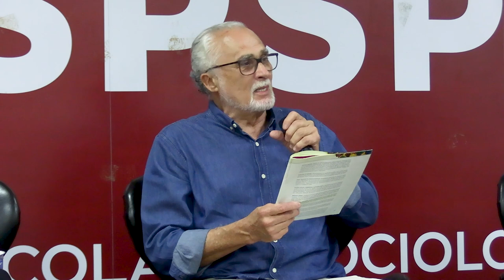Lançamento do Livro "Constituinte: Avanços, Herança e Crises Institucionais" | Evento na íntegra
Íntegra do evento de Lançamento do Livro "Constituinte: Avanços, Herança e Crises Institucionais"

A Fundação Perseu Abramo lançou no dia 11 de abril de 2024, com apoio da Fundação Lauro Campos Marielle Franco, o livro: “Constituinte- Avanços, Herança e Crises Institucionais", do ex-deputado federal José Genoino e da professora da Universidade Federal do Paraná Andrea Caldas.
Durante o lançamento, foi realizado um debate com a participação do autores;  da professora da Universidade Federal do ABC, Maria Carlotto e do sociólogo Pedro Serrano, seguido de sessão de autógrafos.

O livro traz o registro histórico da Assembleia Nacional Constituinte 35 anos após a promulgação da Carta Constitucional de 1988, a chamada Constituição Cidadã, a partir da análise de um de seus protagonistas, José Genoino, em diálogo com a professora Andrea Caldas. A partir da premissa de que a Constituição não é meramente “uma obra de sábios, oráculos e especialistas, mas produto de conflitos, escolhas, conflitos de classe e opções que se colocam numa determinada época histórica”, identificam-se os avanços, as contradições e as lacunas produzidos na tensão e interação das forças políticas presentes na Assembleia Nacional Constituinte, de 1987 a 1988.

Este rico momento da história recente do Brasil traz no seu bojo as tensões represadas no período de fechamento do regime e ao mesmo tempo, as esperanças condensadas pelos emergentes movimentos progressistas na luta pela democracia e transformação social. Longe de encerrar ou solucionar as contradições, os autores argumentam que a Constituição de 88 é uma obra inconclusa, do ponto de vista político e que embora, inegavelmente, tenha trazidos avanços sociais importantes, continuou sendo e ainda é objeto de disputas. O Golpe de 2016 traz um novo capítulo a esta história e reposiciona a avaliação do legado da Constituição de 88 e os rumos do futuro.

Sobre os autores:

José Genoino Neto nasceu em 1946, no povoado do Encantado, no Ceará. Foi presidente do DCE da Universidade Federal do Ceará, em 1968, participando das manifestações estudantis da época. Após o AI-5, entrou na clandestinidade. Participou da guerrilha do Araguaia. Foi preso em abril de 1972, foi torturado e condenado a 5 anos de pena. Participou da fundação do PT e foi eleito deputado federal em 1982 e deputado constituinte em 1986.Foi deputado federal por seis legislaturas e candidato a governador de SP em 2002.Assumiu a presidência do PT de 2003 a 2005. Como socialista, hoje exerce militância política no PT, priorizando o trabalho de base e se articulando com outras forças políticas de esquerda.

Andrea Caldas nasceu em 1969, em Curitiba, Paraná. Iniciou a militância estudantil em 1985. Foi dirigente do sindicato do magistério municipal de Curitiba e presidente do Fórum Paranaense em Defesa da Escola Pública, nos anos 90. Foi filiada ao PT de 1989 a 2015 e atualmente é filiada ao PSOL, tendo atuado na formulação de programas de governo e na formação política, nos dois partidos. É professora da Universidade Federal do Paraná, desde 1993, na área de políticas educacionais e gestão da educação. Foi diretora do Setor de Educação da UFPR e presidenta do Fórum de Diretores/as das Faculdades e Centros de Educação das Universidades Públicas. É militante socialista e em defesa da educação pública.

Lançamento do livro Constituinte – avanços, herança e crises institucionais
11 de abril, quinta-feira, às 18h30
No Auditório da Fundação Escola de Sociologia e Política
Rua General Jardim, 522, Vila Buarque